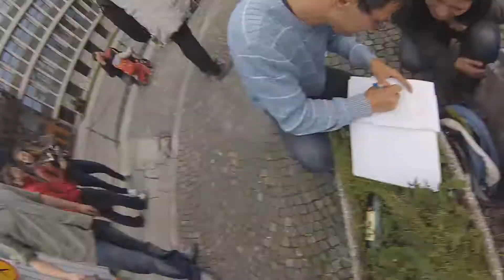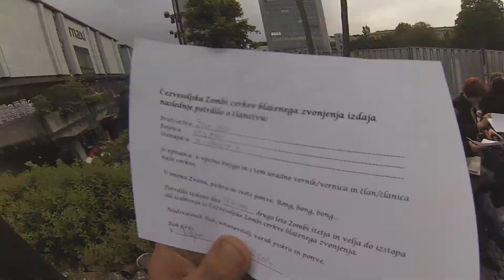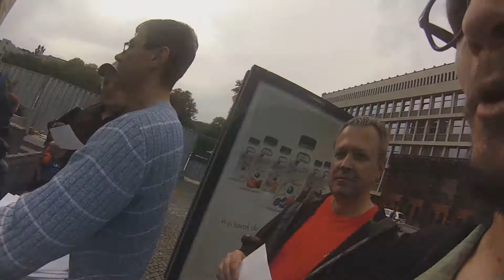čzcbz - 2 sveta maša pred hramom korupcije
Čezvesoljska Zombi Cerkev Blaženega Zvonjenja